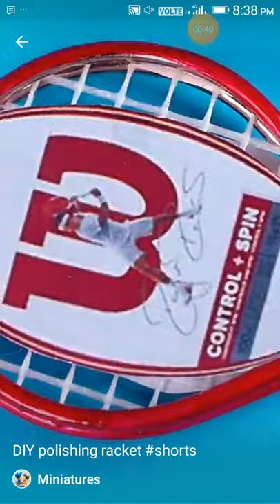DIY polishing racket video